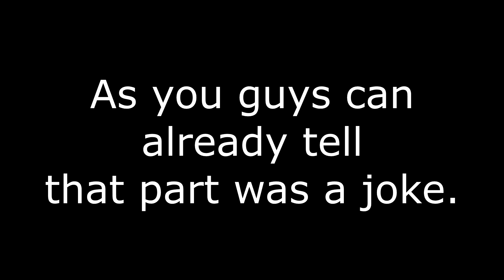I Like Veridis Joe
I think Veridis Joe is pretty good content creator.